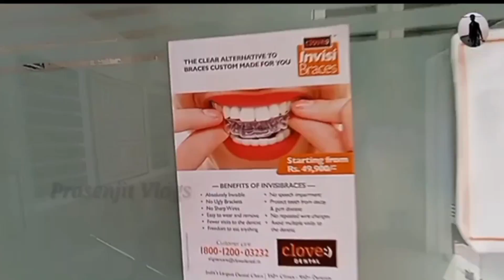দাঁতের ফাঁকা দূর করার উপায় | ফাঁকা দাঁতের চিকিৎসা খরচ | Braces Journey Before And After | Dentis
braces before and after timelapse

braces before and after timelapse india

gap teeth braces before and after timelapse

gap teeth braces before and after in Bangla

braces before and after face shape

before and after braces face shape indian

দাঁতে Brases লাগানোর খরচ কত | ফাঁকা দাঁতের চিকৎসা | দাঁত সোজা করতে কত টাকা লাগে | Braces Off

orthodontics braces tooth treatment cost
 দাঁতের চিকিৎসা কলকাতা

How much does it cost to put a brace on your teeth?

দাঁতের ব্রেস এর খরচ / দাঁত সোজা করতে কতো টাকা লাগে /faka dat thik korar upay / Braces Journey India

দাঁতে ব্রেস লাগানোর খরচ কত
দাঁত সোজা করতে কত টাকা লাগে
দাঁতের ব্রেস আর খরচ
ফাঁকা দাঁতের চিকিৎসা খরচ
দাঁতের ফাঁকা দূর করা উপায়
ব্রেস লাগানোর খরচ
দাঁত ফাঁকা চিকিৎসা
বাঁকা দাঁত সোজা করতে কত টাকা লাগে
আঁকাবাকা দাঁত সোজা করার উপায়
আঁকাবাকা দাঁত সোজা করার খরচ
ফাঁকা দাঁত সমান করা উপায়

আঁকা বাঁকা দাঁত সোজা করতে কত টাকা খরচ
আঁকা বাঁকা দাঁত সোজা করতে কত খরচ
ফাকা দাঁতের চিকিৎসা খরচ কত টাকা
দাঁতের চিকিৎসা কত টাকা লাগে
ব্রেসের খরচ কত টাকা
ফাঁকা দাঁতের চিকিৎসায় কত টাকা খরচ হয়

my braces journey india
faka dat thik korar upay
teeth braces cost in india
faka dat bbondho korar upay
dater faka dur korar upay
dater betha komanor upay
dat ar faka bondho korer upay
faka dat er cikisha
dater faka
dat soja korar upay
teeth me gap ko kaise thik kare
danto me gap kaise thik kare

দাঁতে ব্রেস লাগাতে কত টাকা খরচ হবে
দাঁতে ব্রেস পড়ানোর খরচ কত টাকা
দাঁতের চিকিৎসা ভিডিও
আঁকাবাঁকা দাঁতের চিকিৎসা খরচ
আঁকাবাঁকা দাঁতের চিকিৎসা
আঁকাবাঁকা দাঁত সোজা করার ঘরোয়া উপায়
ফাঁকা দাঁতের চিকিৎসা খরচ বাংলাদেশ
ফাঁকা দাঁতের চিকিৎসা
সামনের ফাঁকা দাঁতের চিকিৎসা খরচ